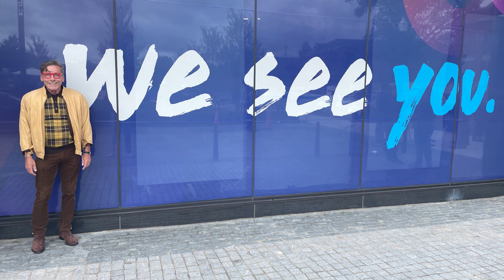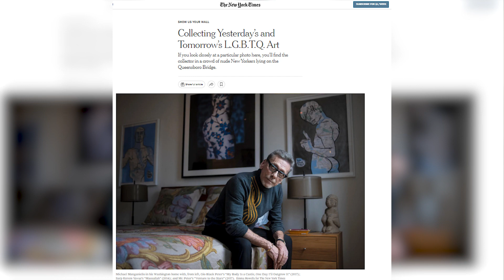Pyxis Partners President & CEO donates painting of legendary LGBTQ rights activist to Whitman-Walker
A painting by renowned artist Gio Black Peter of legendary LGBTQ rights activist Marsha P. Johnson was donated today to Whitman-Walker’s new Max Robinson Center by Michael Manganiello, President and CEO of Pyxis Partners, in October.